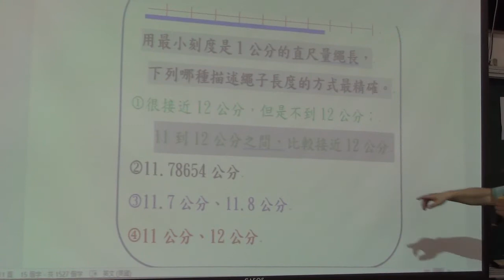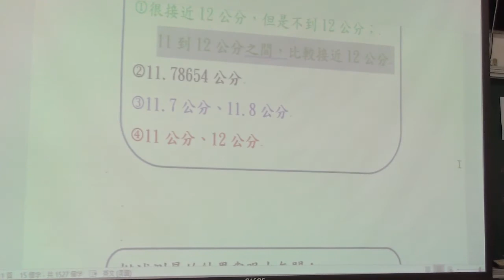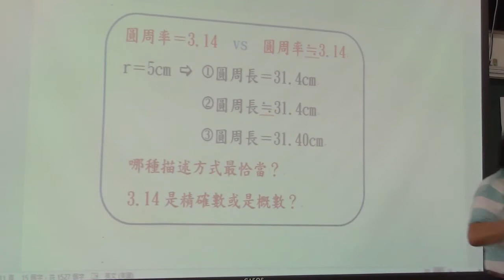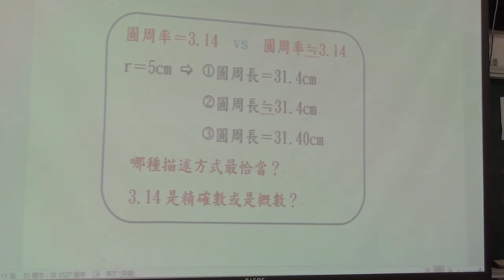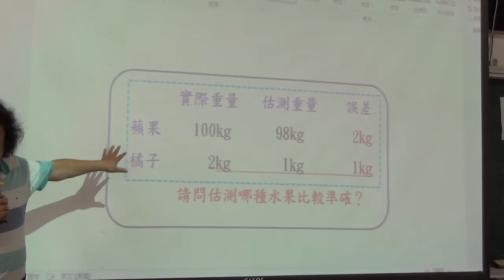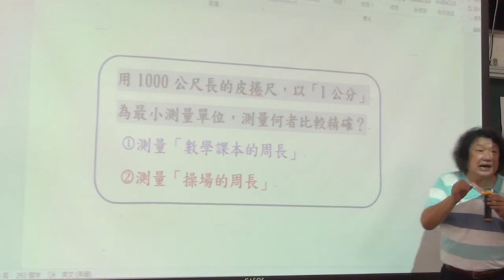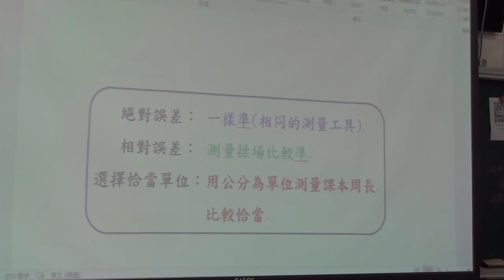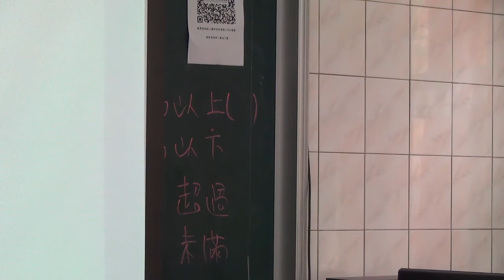數學脈絡 估算與概算、誤差 下集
數學脈絡研習課程1090804
講義分享在以下網址，歡迎取用